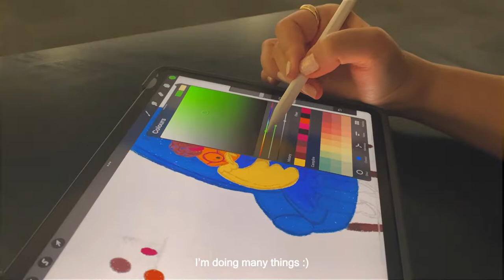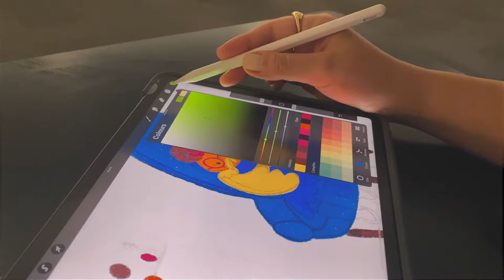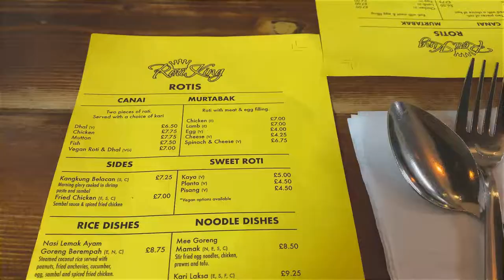London Life Vlog / Weekend, British Library, Drawing, Malaysian Foods, Kings Cross, Harry Potter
Hello everyone!
In this video, I'll be sharing with you what I did at the weekend. We went to British Library to work and take a break a bit. Also, we went to have dinner at a Malaysian restaurant. The foods were delicious as always! Furthermore, we went to Kings Cross St. Pancras to visit and browse the Harry Potter shop and station :) It was fascinating! Hope you enjoy watching this video :) See you soon :)

Camera
iPhone 11, iPhone SE, DJI OM 5